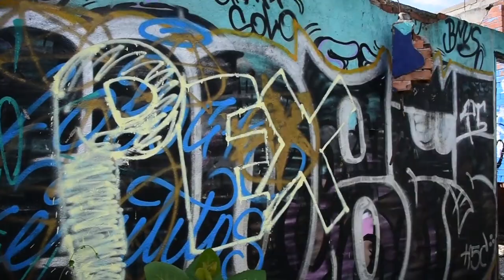Atlantis parque acuático abandonado || CDMX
Que onda amigos!! En este video entramos a un parque acuático abandonado en la CDMX. Espero que les guste y si es así déjenme un lindo y hermoso like. Comenten que les pareció y si se espantaron JAJAJA.